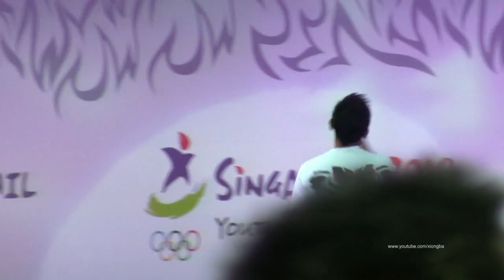99 Days to SYOG Performances - Taufik Batisah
99 Days to SYOG Performances - Taufik Batisah